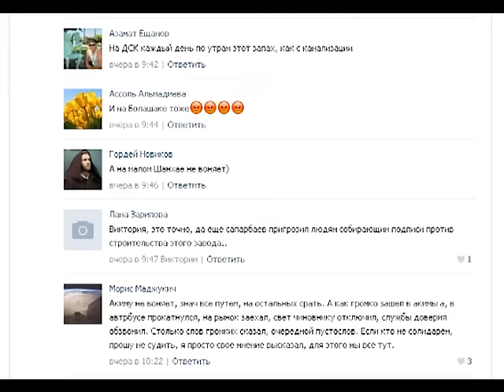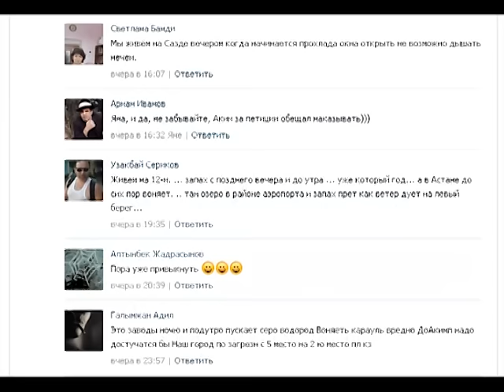Город сегодня (Рика ТВ) от 15 2016 года